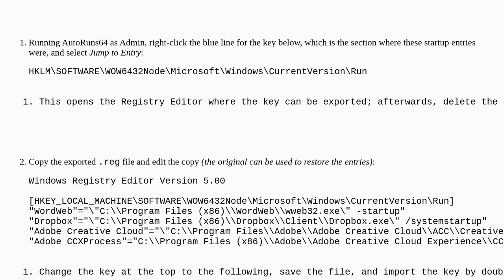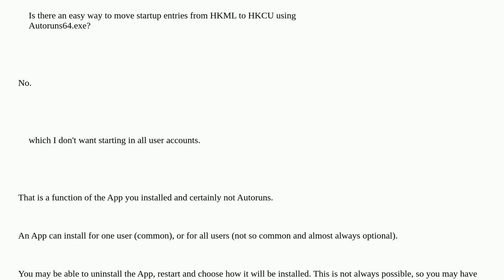Is there an easy way to move startup entries from HKLM to HKCU using Autoruns64.exe?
A special thanks goes out to the community

  windows windows-registry